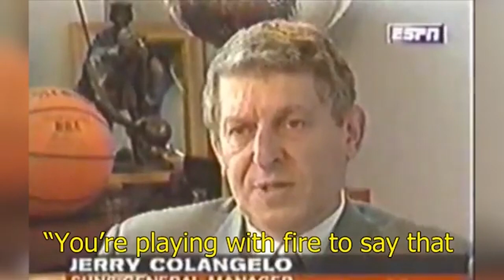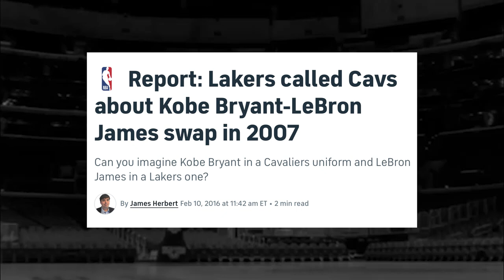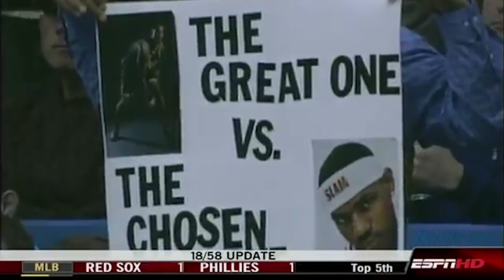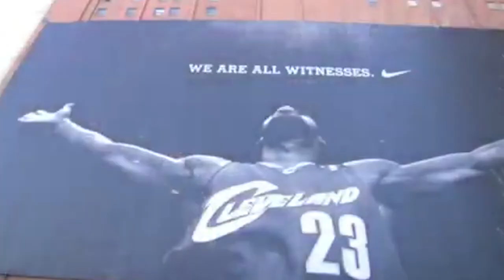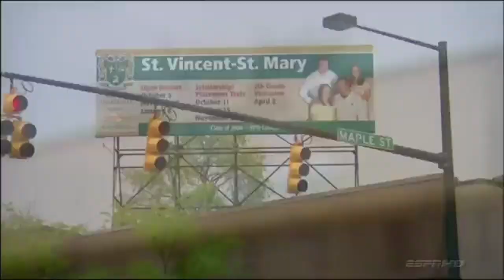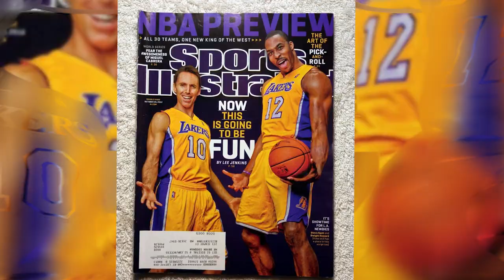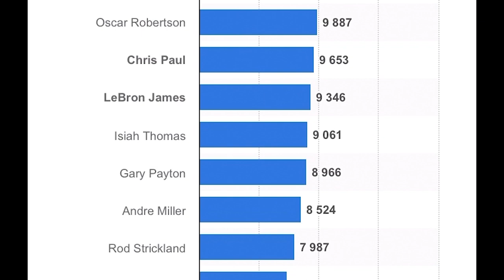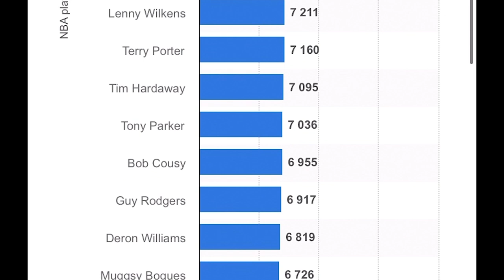KOBE VS LEBRON (DOCUMENTARY) NBA LIFE Alan Selph Films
Alan selph takes the Nba on a journey with this one...inspired by the last dace doc-series , Alan Selph tells the story of Kobe Bryant and Lebron James while comparing the two athletes from 1996 until 2021.

find out why big meech and Shaq were at lebron's games
why Kobe was boo'd in LA to start the nba season
why the black mamba came off the bench
who's stats are better?
who ranks higher all time
and more.

Please try to watch the entire video even if it takes you a few days it'll bee worth it to make it through the whole movie.